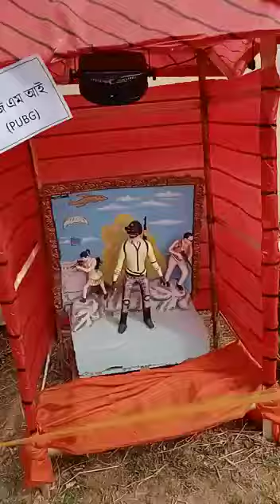milon songho ❤️✨myfirstvlog